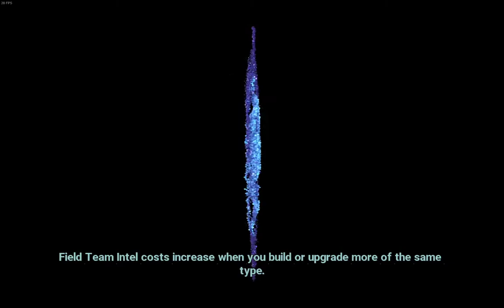Verge is useless??? || Xcom: Chimera Squad ep17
Chimera squad is another game in the series of Xcom games, this one being featured after the advent invasion was fended off in a city where aliens and humans live together in an attempt at peaceful co-existence and Chimera squad is that link that connects those different species of aliens living in this city.